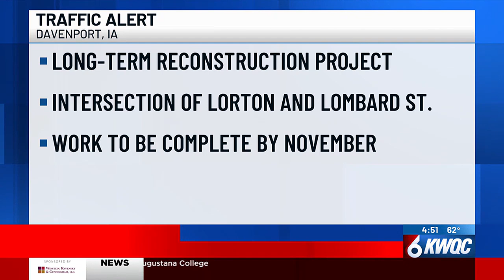Lombard Street long term reconstruction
Lorton and Lombard Streets will see long-term reconstruction.